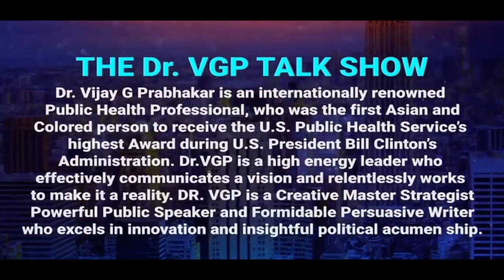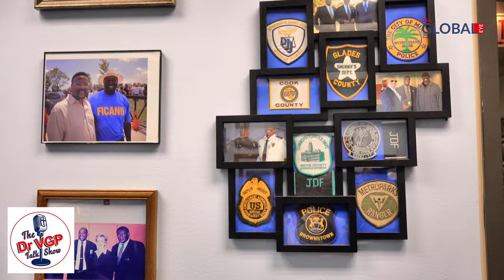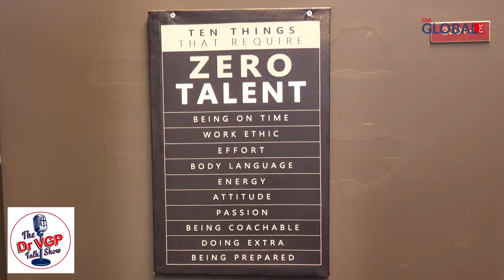Dr VGP TALK SHOW Featuring LEONARD DIXON, Face of Cook County Juvenile Temporary Detention Center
BEYOND WALLS : SYMPHONY OF CHANGE AT THE COOK COUNTY’S JUVENILE DETENTION CENTER - AMERICA’s LARGEST !

Embark on a journey into the world of transformative gifts with DR. VGP ‘s Talk Show reaching 42 million households globally including 2 million in Chicagoland.

In this 30th Episode of DR. VGP Talk Show Explore the Cook County Temporary Juvenile Detention Center through Superintendent LEONARD DIXON ‘S enlightening narrative.

This Talk Show peels back the layers of its purpose beyond its physical dimensions, revealing a sanctuary where lives find rebirth. DIXON’S  voice resonates as he unveils the annual pilgrimage of youths seeking transformation within these walls.

THREADS  OF HOPE : Journeying Through the Juvenile .
Within this crucible of change, DIXON emphasizes holistic care—medical, mental health services, and the pivotal role of family and community support. The discussion bravely confronts the types of crimes and underlying factors contributing to their rise, addressing racial disparities entrenched in the system.

DIXON’S  hands-on approach unravels as he navigates daily challenges, touching upon the diverse geographic origins of residents and the center's focus on education and vocational skills. Success stories echo the center's profound societal impact, concluding with reflections on technology's role versus the timeless significance of human connection.

RESONANCE OF REDEMPTION : Inside the Juvenile Metamorphosis .
Yes , Step into this nexus of metamorphosis, where the Cook County Temporary Juvenile Detention Center transcends bricks and mortar, embodying the relentless spirit of redemption and the unwavering potential for change.

DR. VGP TALK SHOW FEATURES CHANGEMAKERS, INNOVATIVE TRENDSETTERS AND EMBRACES UNKNOWN HEROES 🌹